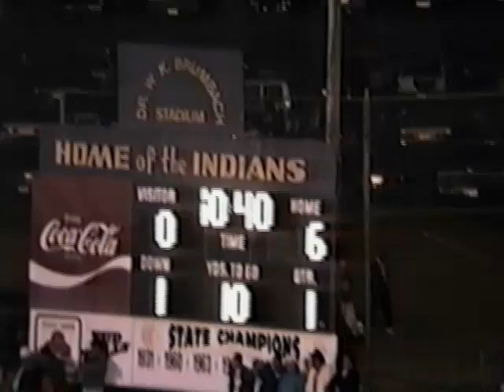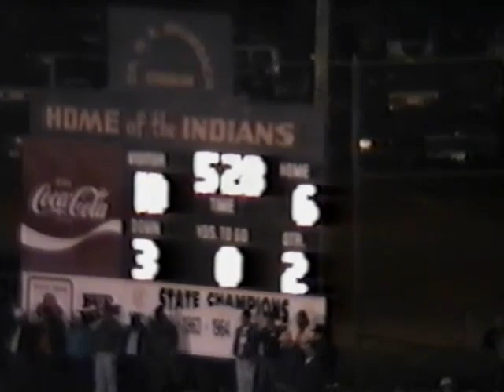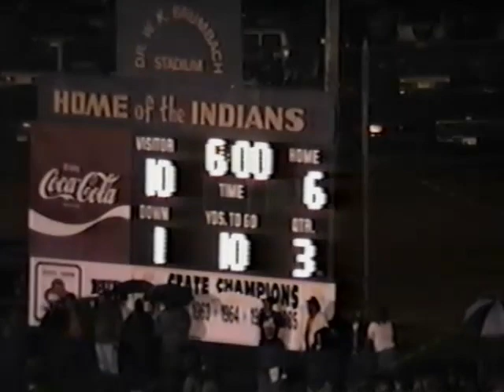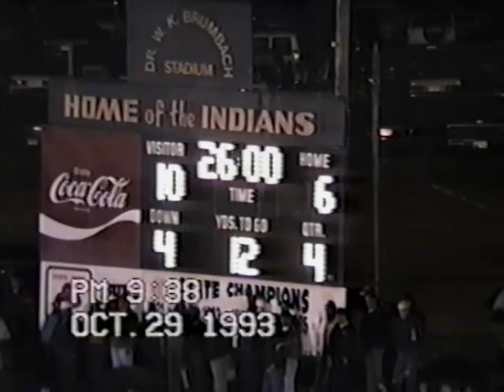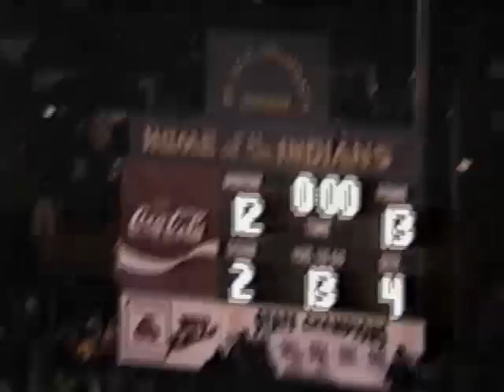1993 | #17 Gaffney Indians vs. Northwestern Trojans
The nationally ranked Gaffney Indians (9-0) hosted the Northwestern Trojans (9-0) in a Region II-AAAA matchup at Dr. W.K. Brumbach Stadium (The Reservation) in Gaffney, South Carolina on October 29, 1993.